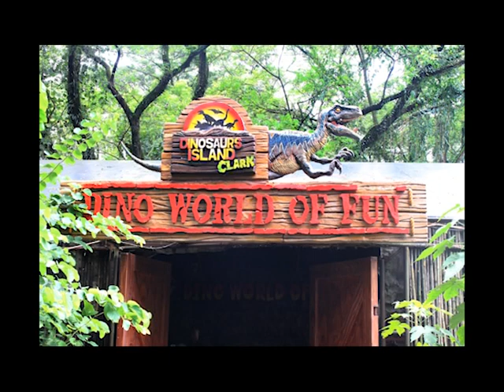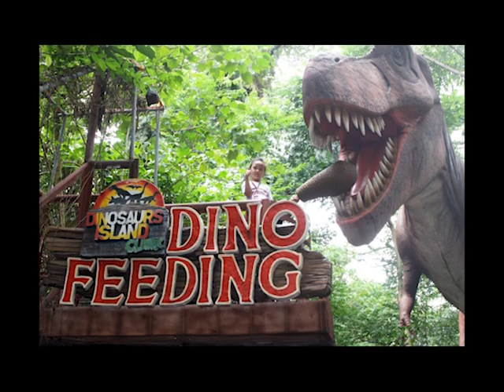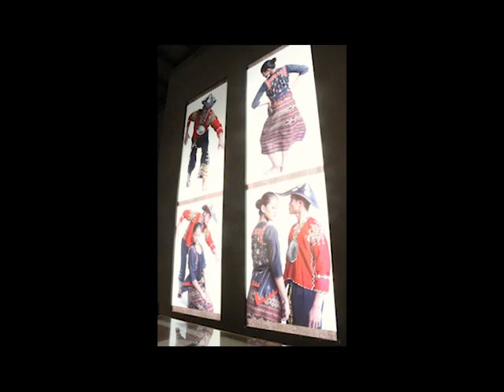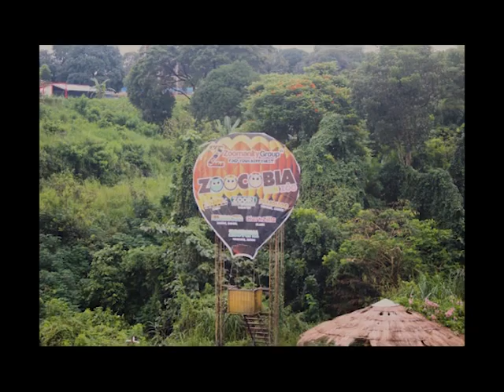STAA Field Trip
Saint Thomas Aquinas Academy 2k18 Field Trip :D